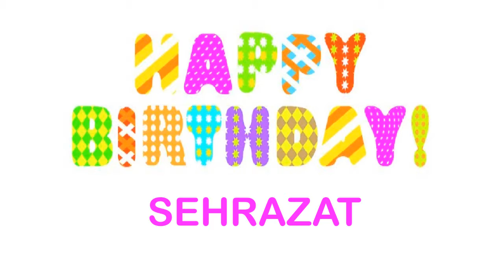Sehrazat Wishes & Mensajes - Happy Birthday